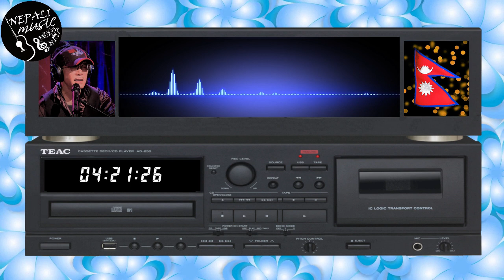Kasari Aaja... Suresh Kumar Chettri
Song               Kasari Aaja
Singer             Suresh Kumar Chettri
Album             Bandhan